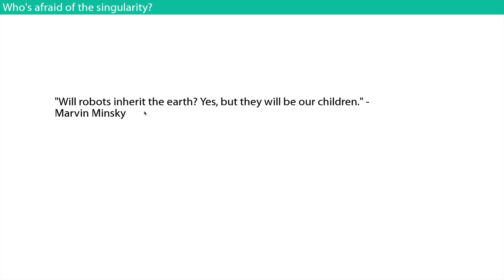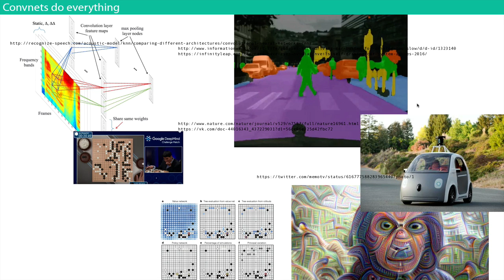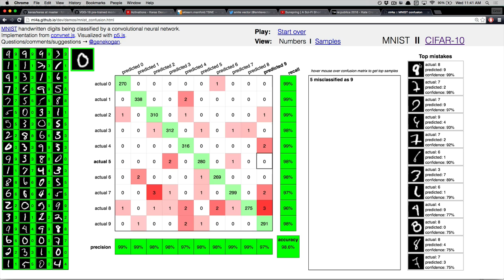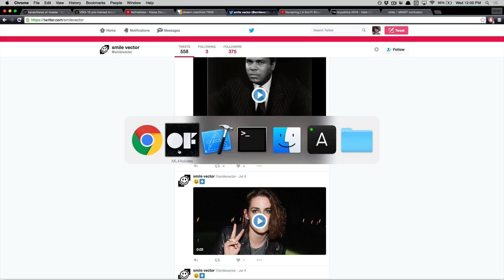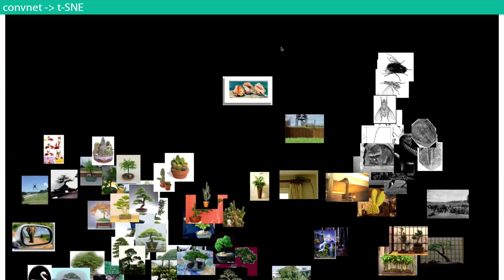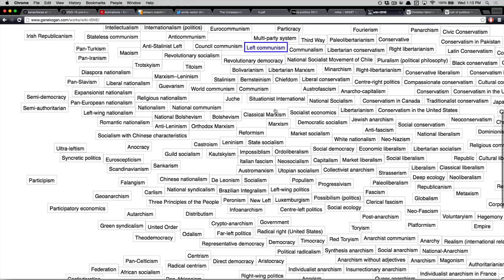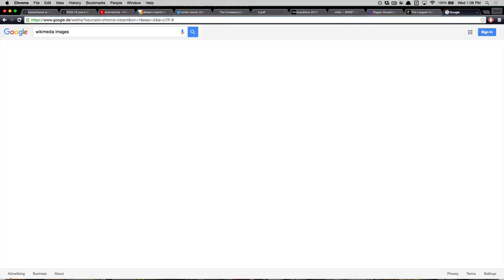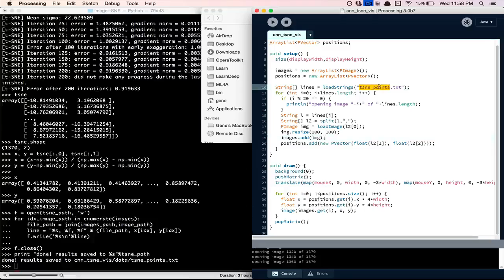neural aesthetic @ schoolofma :: 03 convnets + t SNE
The Neural Aesthetic
SchoolOfMa, Summer 2016
7/6/2016 - Convolutional neural networks, t-SNE

Segments:
9:45 Review of neural networks
24:16 Shortcomings of ordinary neural nets
36:13 Convolutional layers
51:07 Visualizing what convnet layers learn
54:12 Deepdream, style transfer, variational autoencoders
1:11:21 Overview of recurrent neural nets
1:24:58 t-SNE embedding of images in 2d
1:42:52 Embedding text articles with t-SNE (e.g. political ideologies)
1:53:22 Audio t-SNE: embedding audio samples in 2d
2:20:19 Tutorial: how to make a t-SNE of images